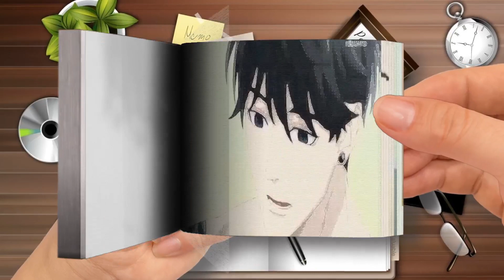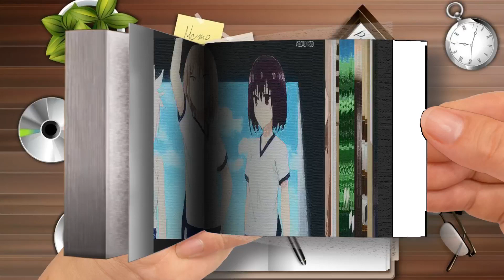Top 10 BEST Underrated Romance Anime Of 2023 Part 2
【Flip Book】 Top 10 BEST Underrated Romance Anime Of 2023-Part 2